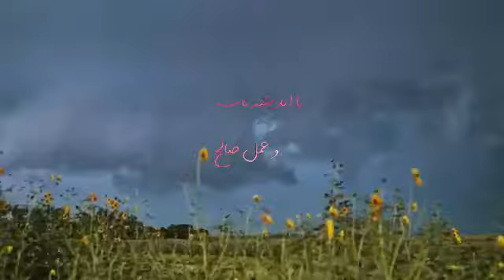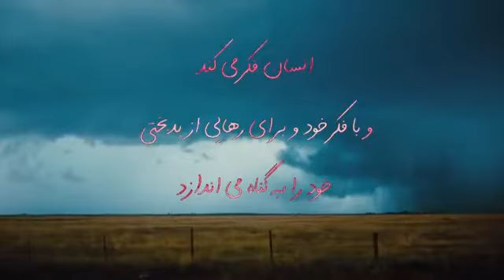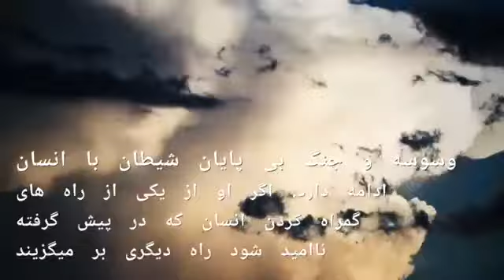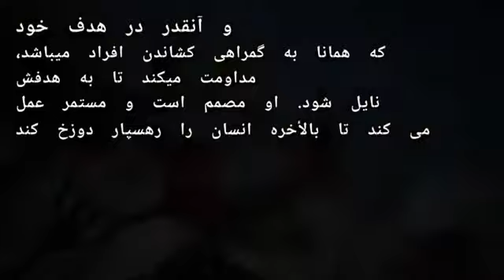نماهنگ | انسان یا شیطان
وسوسه و جنگ بی پایان شیطان با انسان ادامه دارد. اگر او از یکی از راه ‌های گمراه کردن انسان که در پیش گرفته ناامید شود راه دیگری بر می‌گزیند.